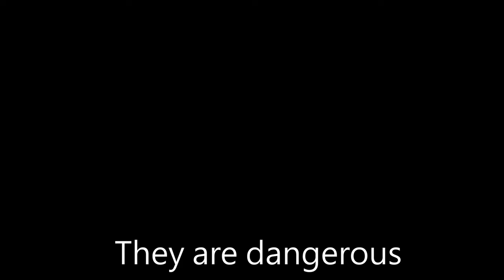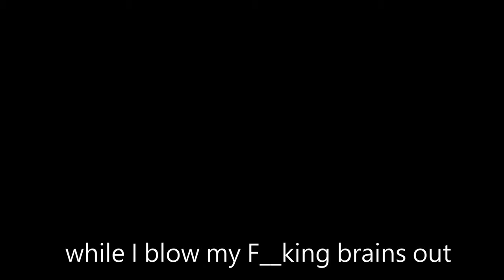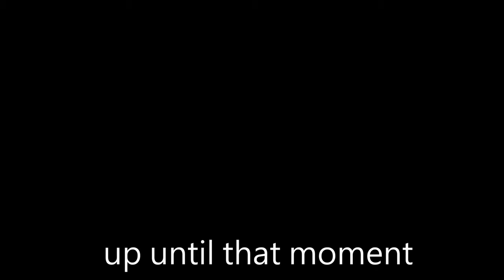HOW TO MAKE FRIENDS IN RUST - A Rust Documentary (2021)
The Rust 'Naked' is an often misunderstood creature. This mockumentary will help new players learn HOW TO MAKE FRIENDS IN RUST. Making friends in Rust is often hard for new players. This exclusive look into the formation of a Rust tribe can help new players understand the strategies of not only how to meet new people, but how to have fun as a newly formed Naked.